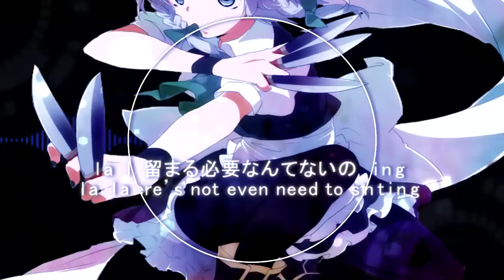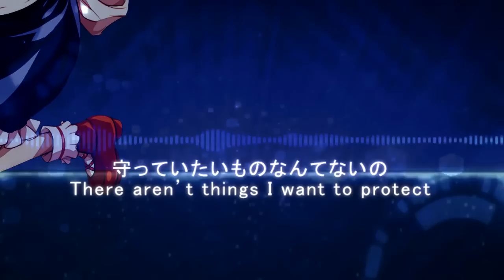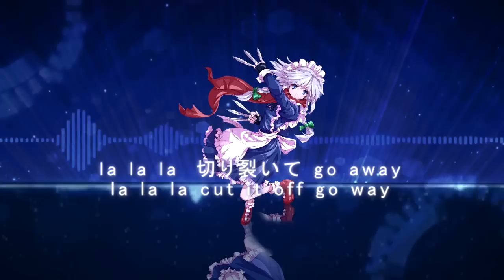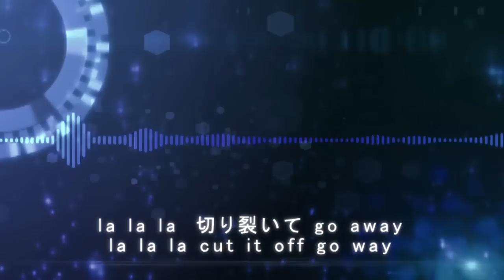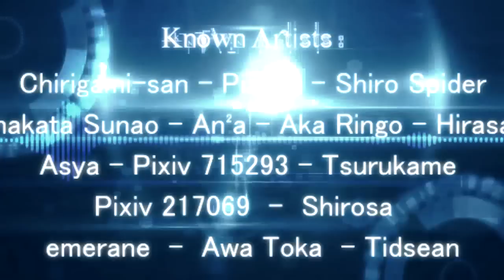-MayDay B-「Cover feat. YouTube Chorus」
It's finally here guys!
After over 20 Hours of working time I managed to finish MayDay B!
Thanks to everyone who participated and gave in their Takes!
I'm glad that I got so many people interested in this project ///u///
Also, I hurried up a little so I could already finish and upload everything today :3
I really hope you like it and thank you very much for now already over 1500 subs!
Love you guys (○´3｀)ﾉ
P.S. Sorry for the Instrumental, there actually is a original one but you can't download or buy it anymore D:

◈Original:
mononofrog_4sk feat. Masazi - MayDay B
Circle：音召缶 (OTOMEKAN)
Album：響奏 -きょうそう- (Kyousou)
Released：Aug 11, 2012 / Comiket 82 / OMK-20

◈Time:
1 Hour of Recording
3 Hours of Mixing
18 Hours for the Video I guess
4 Hours of Other Stuff

◈Vocals:
Main :
xXMilkychanXx (me)

◈Art (in Order of appearance):
Chirigami-dan
Pizaya
(Hand is selfmade haha xD)
Shiro Spider
Minakata Sunao
An2a
Aka Ringo
Hirasaka
Asya
Pixiv ID 715293
Unknown Artist (Help?)
Unknown Artist (Help?)
Tsurukame
Unknown Artist (Help?)
Pixiv ID 217069
Shirosa
Unknown Artist (Help?)
Capura Lin (Changed picture in Flashback)
emerane
Awa Toka
Tidsean

◈Special Thanks:
Engel -- For some extra Takes
Amu -- For helping with the Artists
Babbe -- For helping with the Artists